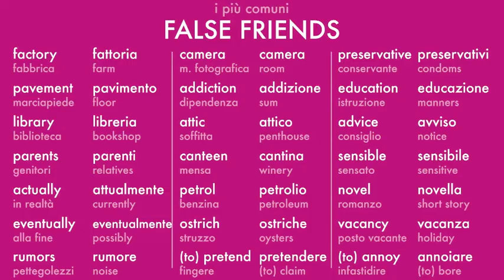ITALIAN - ENGLISH false friends!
Have you ever heard about them? Italian-English false friends are a lot, but some of them are very funny!
To not make mistake or create embarrassing situation, it’s better to know them, at least the most common!
In this video we’ll see the ones I have met more often and, at the end, two screens with other common false friends! (Not all of them because they’re to much…)
Do you have them in your language too? And they’re called false friends as in Italian?

If you don’t understand the English part, activate English subtitles, but for the Italian, refer on what's on the video!

If you want to read some texts in Italian (with the English translation) follow me also on my travel page on Instagram: